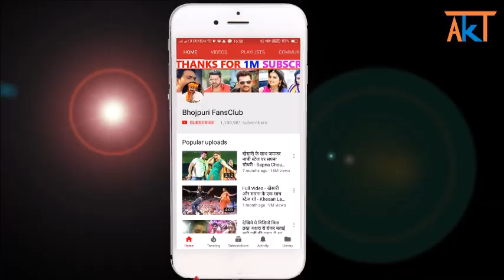आगया Ghatak (घातक) Pawan Singh की सबसे बड़ी एक्शन फिल्म का Trailer Look देखिये Bhojpuri Latest News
Credit & Thanks : -
Ghatak Film Team